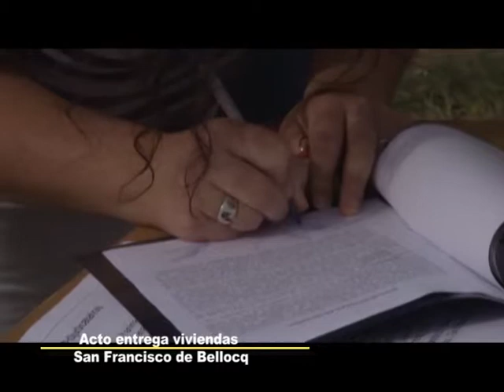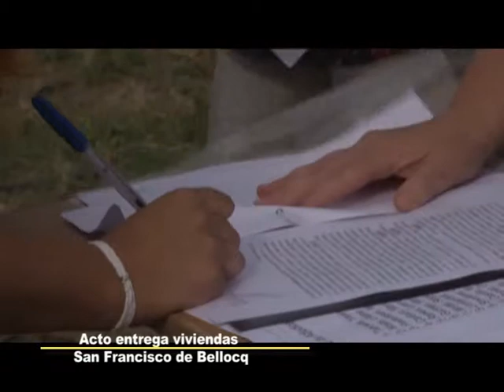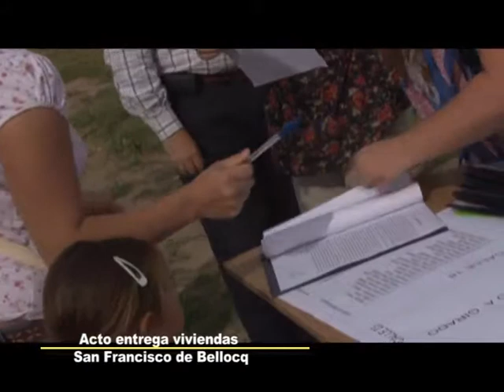Entrega de Viviendas en San Francisco de Bellocq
entrega de viviendas - Parte 1